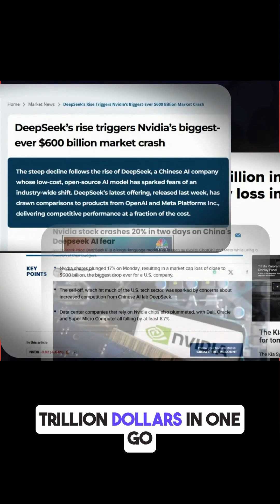China's Top 5 AI Models!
Watch out for China as they have some amazing models in their inventory!
-Kimi 1.5 – An advanced chatbot and language model by Moonshot AI, designed for deep reasoning, long-context understanding, and efficient text generation.

-DeepSeek R1 – A cutting-edge open-source AI model with 680B parameters, optimized for reasoning, coding, and multilingual understanding, making it one of China's most powerful AI models.

-Bytedance's OmniHuman – A state-of-the-art AI system for realistic human animation, enabling lifelike character movements in videos and virtual environments.

-Alibaba Animate Anyone 2 – A generative AI tool that animates any static image or character, allowing seamless motion synthesis for creative applications.

-Goku AI – A new AI assistant designed for efficiency and performance, focusing on enhancing productivity, automation, and natural human-computer interactions.